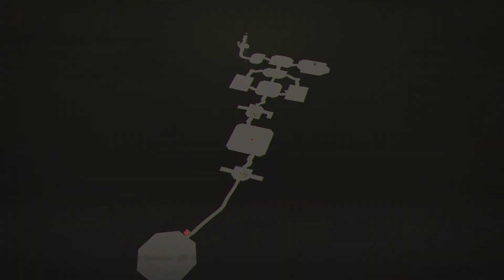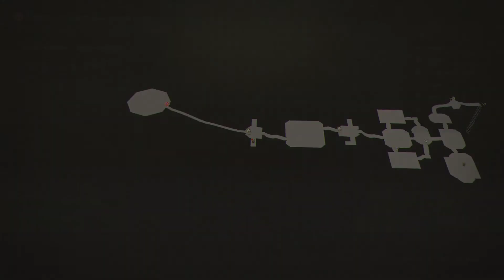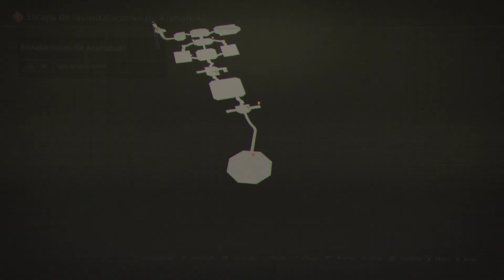Scarlet Nexus | PC | Gameplay Español/Dificil | 20 "Llegamos al ordenador, dificultades para Yuito"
Eii que tal gente!! Capitulo 20 de la serie Scarlet Nexus. En este episodio llegamos por fin al ordenador central, Arahabaki. Una vez hecho lo que teniamos que hacer en el aparece el general Karen con ganas de bronca. Despues de la pelea, Yuito tiene que pasar por dificultades bastante grandes. Espero que lo disfruteis, un saludo!!

Especificaciones de mi pc:
-Procesador: I7 9700k
-Placa base: MSI MPG Z390 Gaming plus
-Memoria RAM: 32 gigas DDR4 Gskill X flare 3200Mhz Cl14
-Tarjeta grafica: RTX 2080 super KFA2 EX-OC
-Fuente alimentacion: Corsair TX750 plus gold semimodular
-SSD: Nvme Samsung 970 plus 1T, Thosiba sata 480 gigas
-HDD: Seagate barracuda 7200rp 1T
-Disipador: Noctua NH-D15
-Caja: Thermaltake Commander C35 tg RGB